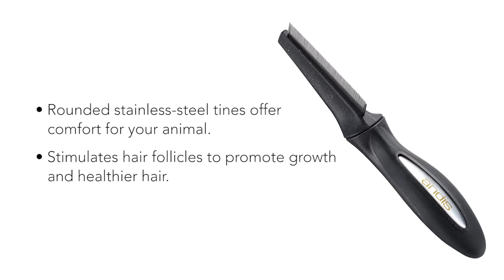Andis Premium Pet Grooming Tools - Flea Comb 65275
The new line of Andis premium pet grooming tools has the professional features pros demand, like ergonomic, anti-slip handles designed for all-day use and reduced hand fatigue. And because it’s Andis, they are built to last with heat-treated, stainless-steel cutters and bristles.

• Removes fleas, loose hair, dirt and mats
• Stimulates hair follicles to promote growth and healthier hair
• Perfect for long coats